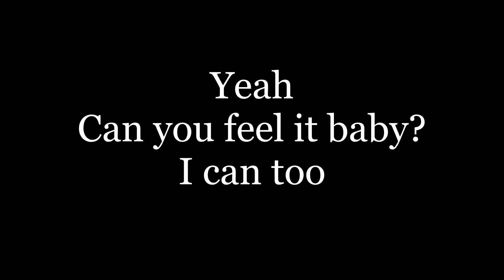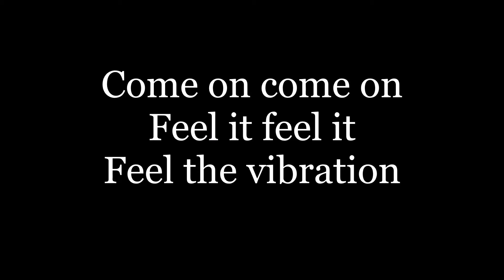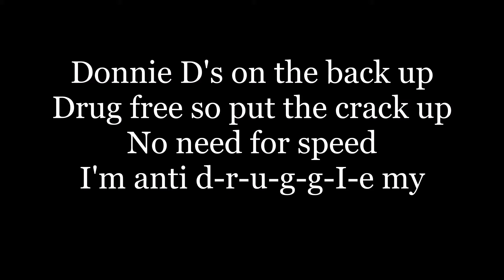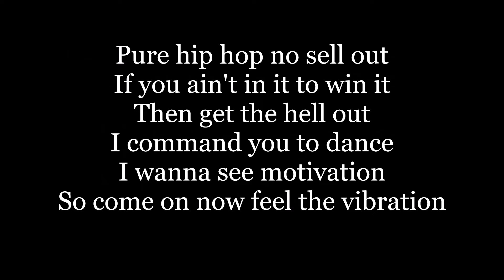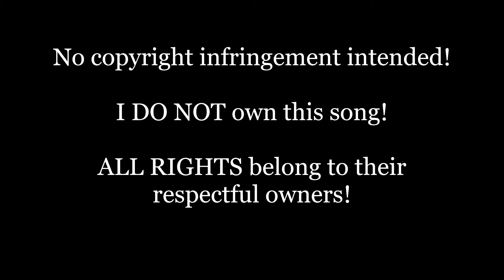Marky Mark and the Funky Bunch - Good Vibrations (Lyrics HD)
Listen to "Good Vibrations" by Marky Mark and the Funky Bunch, and sing along with the simple HD lyrics on screen!

Just as a heads up, the lyrics move fast at some points!!! Pay attention!